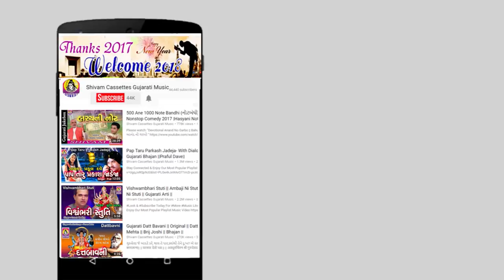Gorakhvani | Praful Dave Na Bhajan| Gorakhnath Na Bhajan| Gujarati Bhajan| Koi Re Batavo Amne Jogido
Presenting Gujarati Devotional Song  ''Koi Re Batavo Amne Jogido | Gorakhvani " Sung by Praful Dave
Song : Koi Re Batavo Amne Jogido
Singer : Praful Dave
Lyrics : Rajesh Chauhan
Label : Jhankar Music